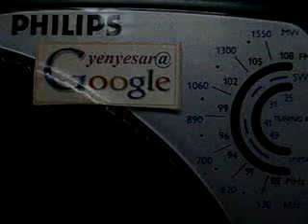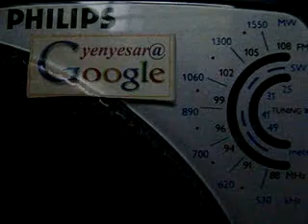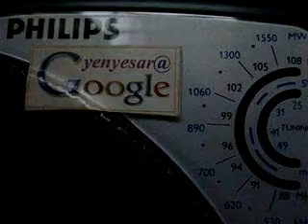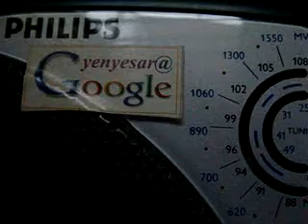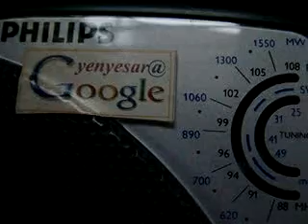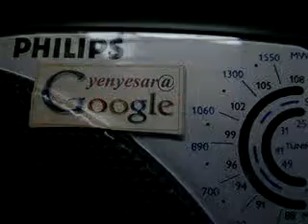AIRpbNEWS13Jun'14AMedweep i newspaperiNDiAislandsmobilepress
PORT BLAIR (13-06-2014 Friday) SUN RISE : 04-55 hrs SUN SET:17-43 hrs IST (now - ABI - Facebook this page viewers & downloaders 93,211-@-06- 30 hrs --more than 6,400 albums-(app5ox) - excluding other counts- 1,80,000 Creative Constructive Useful Informative LIVETIME Worldwide LIVEs @ VISIT edweepNews LIVE mail ID : (4,415 edweepNews LIVE) yenyesar @ google blogger ID=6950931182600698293 @ World News --Audit Reports, other E DWEEP I NEWSPAPER digital documentations Please VISIT:- : Blogger.E DWEEP I NEWSPAPER for old-previous issues -- digital documentation print cum electronic media SIC Publications (a society under A&N Admn) Registered Approved Audited & Recognised - Admn MHA pensioner PIC B 0156 MEDIA person DIP&T ID ANA/41/46-53/7-22/53- OnLine Freelancer Journalist Author & Editor Value Edn Text isles globalmedias, ani globalvideos, islandsmobilepress RNI multilingual printmedia fortnightly-BSNL-NIC CIC ID service media - electronic cum print media